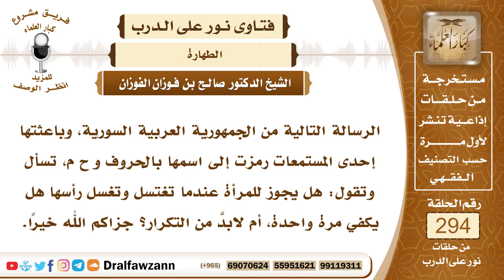4916- صفة غسل الجنابة للمرأة - الشيخ صالح الفوزان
"السؤال: الرسالة التالية من الجمهورية العربية السورية، وباعثتها إحدى المستمعات رمزت إلى اسمها بالحروف و ح م، تسأل وتقول: هل يجوز للمرأة عندما تغتسل وتغسل رأسها هل يكفي مرة واحدة، أم لابدَّ من التكرار؟ جزاكم الله خيرًا.
الجواب: الغسل من الجنابة يكفي مرة واحدة تعم الجسم، صبت على رأسها وعممت على جسمها الماء مرة واحدة بحيث لم يبقَ منه شيء لم يصل إليه الماء حصل المطلوب وتمت الطهارة وارتفع الحدث، ولكن إذا زاد على المرة الواحدة إلى ثلاث فهذا أفضل.

السيرة الذاتية :
للاشتراك في قناة الشيخ صالح الفوزان

14_ الشيخ محمد أمين الشنقيطي
يتيوب

15_سماحة المفتي عبد العزيز آل الشيخ
 يوتيوب

رئيس الفريق
لمشروع كبار العلماء